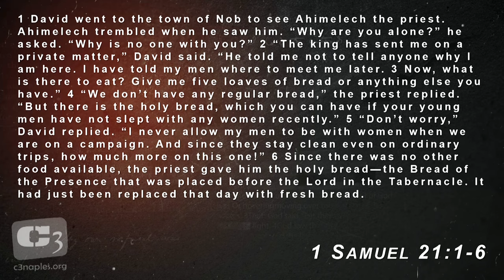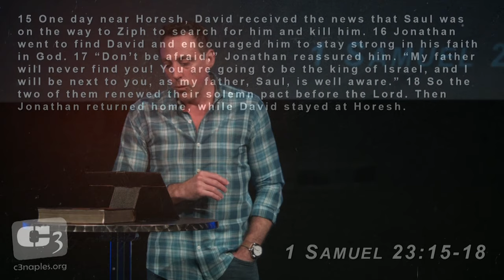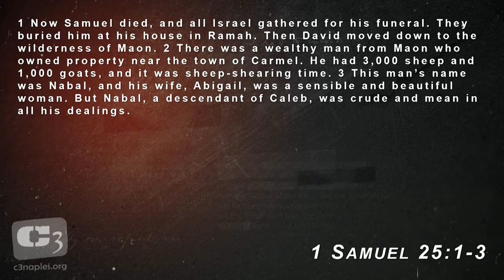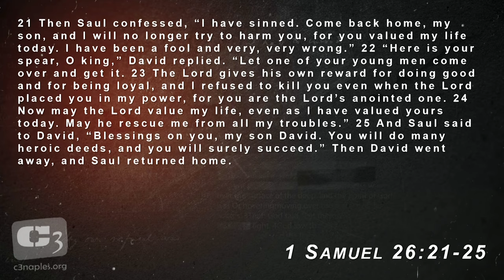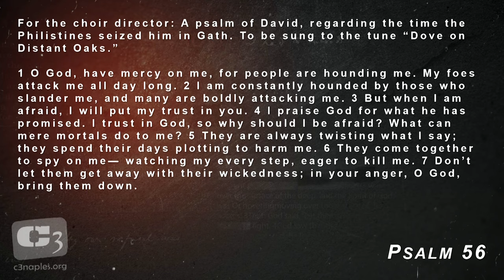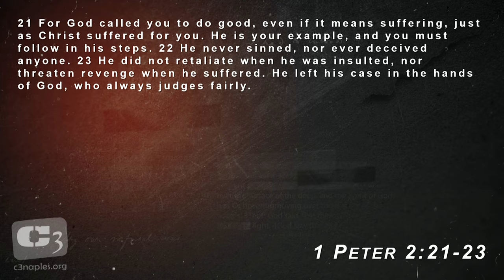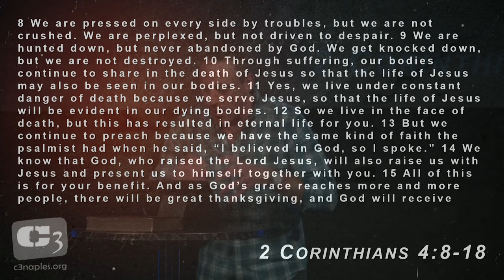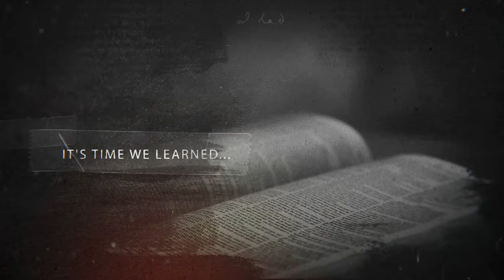Sharing Faith Vs Fear - 1 Samuel 21 - 27 with Gene Simco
As Christians, we are to be peacemakers, sharing the good news about Jesus Christ with the fruit of the Spirit - love, joy, peace, patience, kindness, goodness and self control. Yet, there are so many today who choose to spread fear, anger and cause divide. In this message, we examine how David responded when king Saul perused him and we learn a lesson from the Pslam(s) he wrote about it.